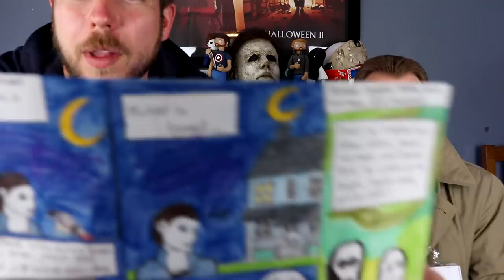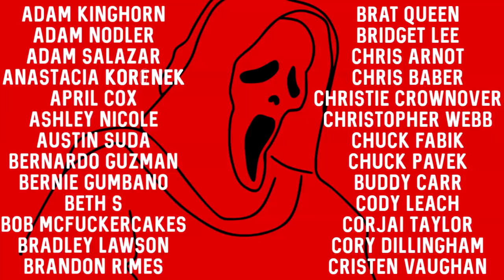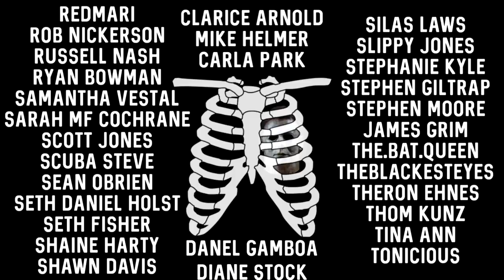HALLOWEEN HORROR UNBOXING w Michael Myers & Dr. Loomis